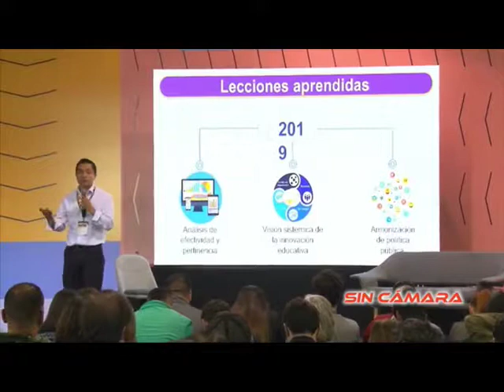COLOMBIA 4 0 FERIA DE TECNOLOGIA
VÍA: SIM CAMARA